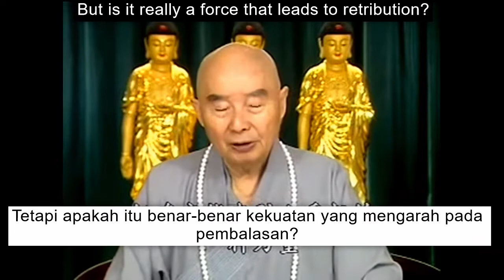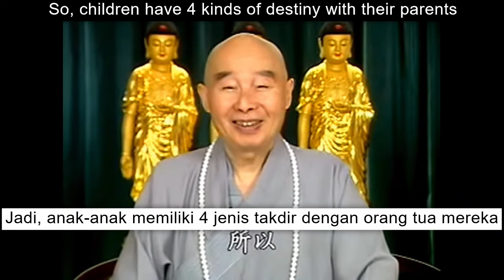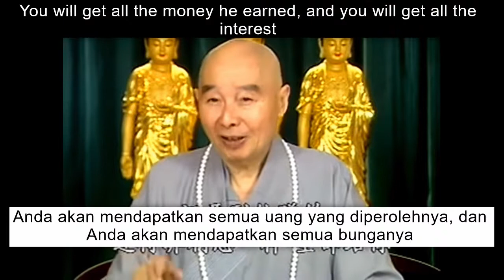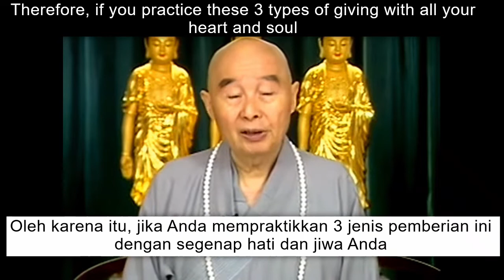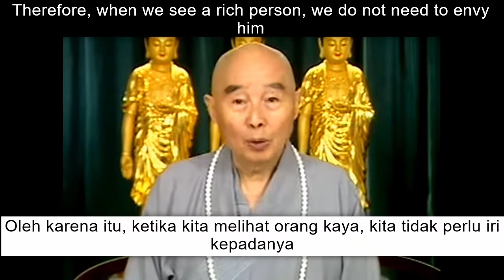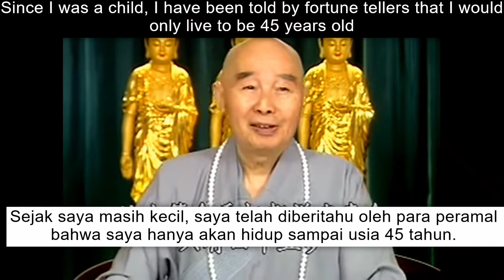Karma will lead to retribution (Karma akan mengarah pada pembalasan) -- by 净空法师